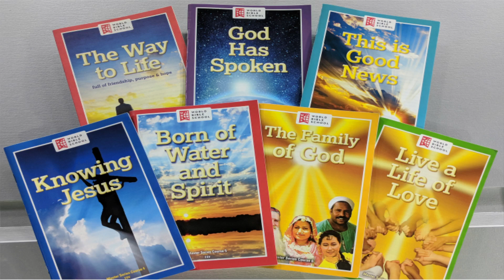Thanksgiving 2022: Being Thankful for Our Disappointments (Part II)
In this follow-up to last week's episode, Dave continues the discussion about practicing thanksgiving in the wake of life's disappointments.